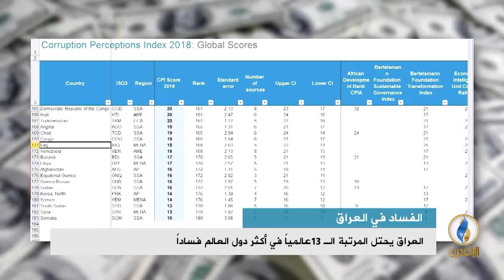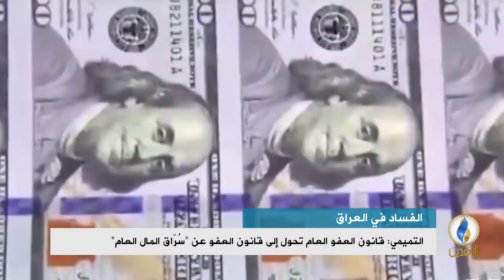تقرير إخباري.. العراق يحتل المرتبة الـ 13عالمياً في أكثر دول العالم فساداً